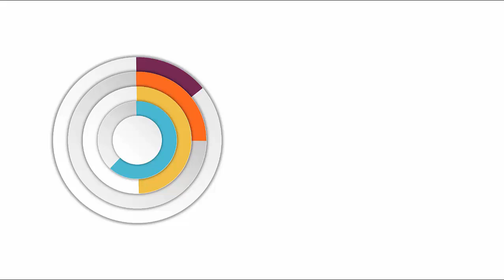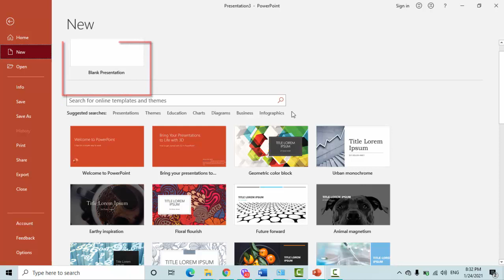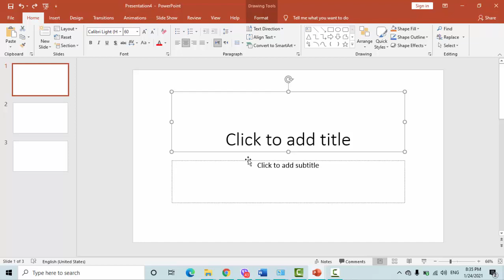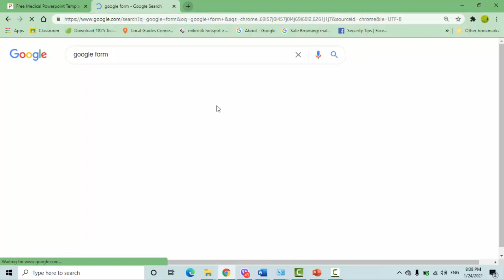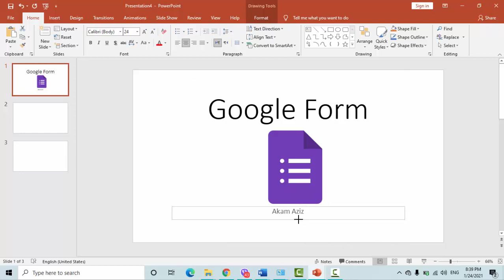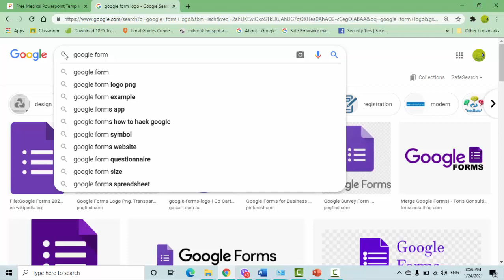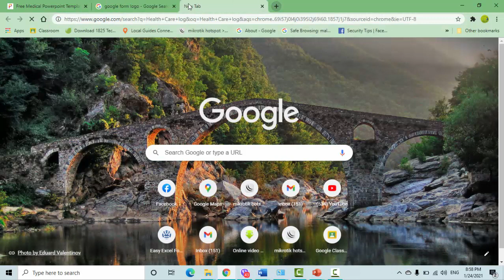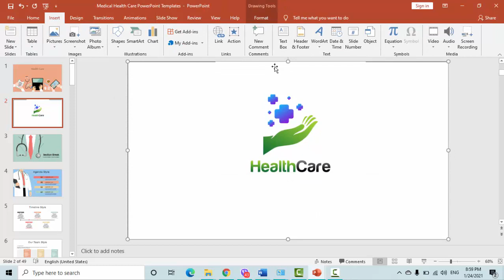Introduction to PowerPoint and create First Slide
چۆن سەرەتایی کارێکی نوێ بە بەکارهێنانی پاوەرپۆینت دەست پێبکەین ...